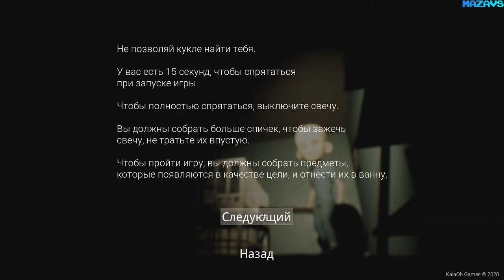Find Me: Horror Game ★ GamePlay ★ Ultra Settings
"Evil spirits always try to possess a body." You just invoked an evil entity that is inside your daughter's doll and wants to play with you to try to kill you, so to survive you must hide and win, you need to find the three most beloved objects of the doll.

Game Mode:

Find Me: Horror Game, is a first person horror game.

Game History:

You are "Nick Robs" a family man who has given his daughter a doll for his birthday; since that day, delusions and hallucinations do not stop with the doll and a kind of ritual... until you decide to go with a "Therapist" to remedy the condition.

The medications prescribed by the "Therapist" abound around the house, but they don't stop hallucinations, so you decide to face your fears and do the ritual.

The "evil entity" that has possessed the doll, walks through the hallways and rooms of the house, looking for you, to kill you. But you can survive and finish the ritual, finding the three most beloved doll objects (bottle, spare button and rattle) that will be hidden throughout the house.

16 Gb TEAM DDR3-2400 2x8GB
ASUS DUAL-RTX2070-8G
27"AOC e2795Vh